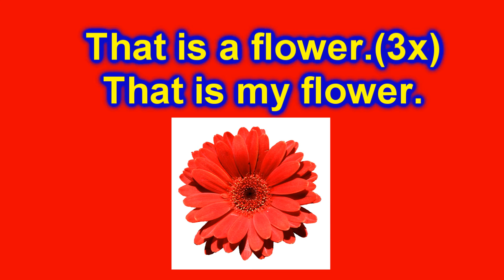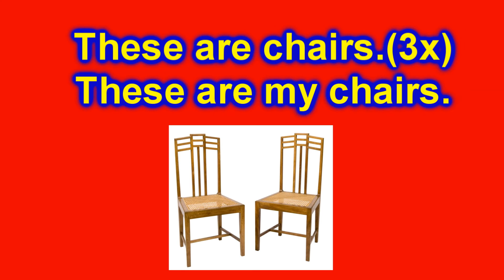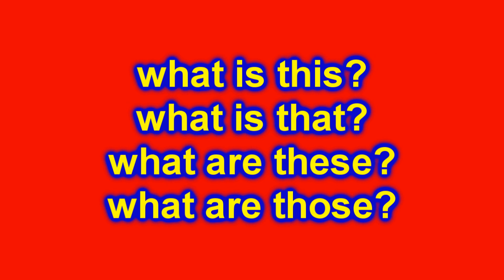This That These Those (Song)Tiago leonardo